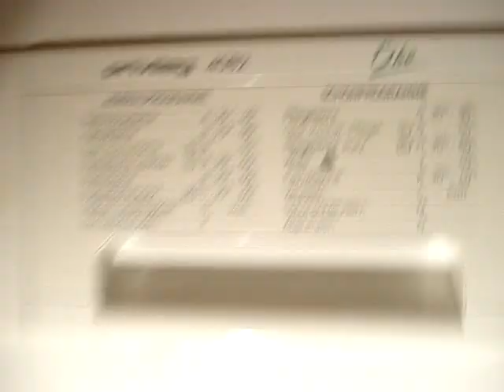Privileg Öko 4082 interm spin and rinse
Old Privileg Öko 4082 doing interm spin and first rinse